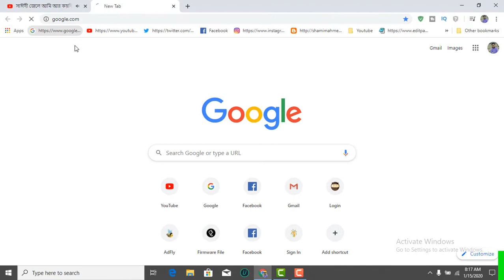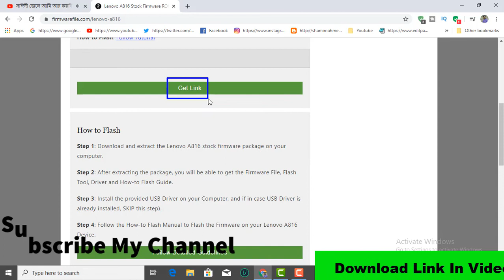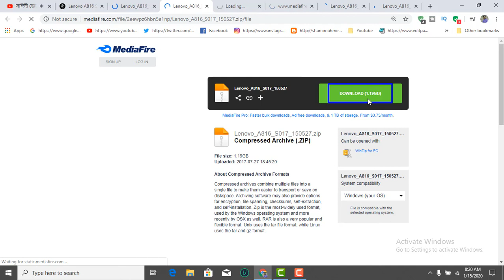How To Download Lenovo A816 Firmware ( Flash File )